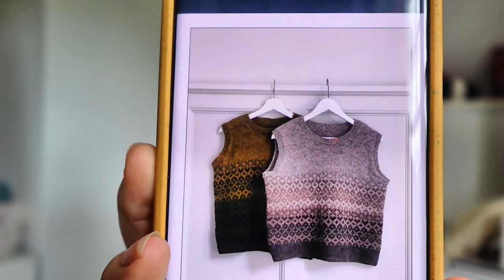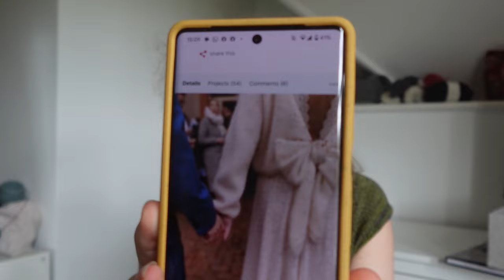work.knits | Knitting podcast | Episode 18 - all the John Arbon yarn and unflattering angles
Show notes:

- John arbon exmoror sock - in the colours Mackerel Sky and Wortleberry
2.5mm needles

5mm needles

Works in Progress:
- Strange Brew Seater steaked cardigan, knit in Hoslt Garn (MC: Mariner, CC: Goldcrest & Ember), on 3.5mm needles
- Cabled Collar (pattern coming soon) knit on 4mm needles, De Rerum Natura 'Gilliat' base in the colour Caramel.
- Graerup Slipover by Camilla Vad, knit on 4mm needles in John Arbon Knit by Numbers DK and Tuku Wool Fingering held double.

Yarn Acquisitions:
- Knitting for Olive Merino in the colours: Plum Rose, Mushroom Rose, Dusty Petroleum Blue, and Bottle Green.

Future Knitting Plans:
- Glacier Park Cowl by Caitlin Hunter (to be knitted in Wee County Yarns Kinross 4 ply)